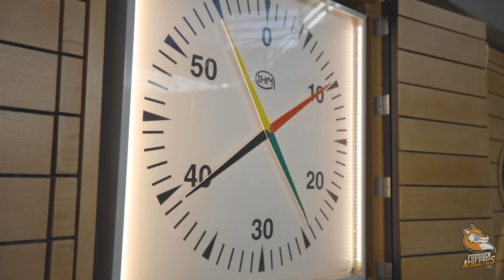LMRL Aquathlon 2019 5c3